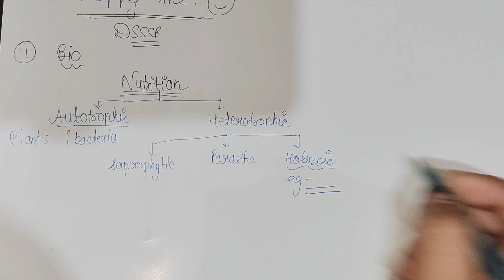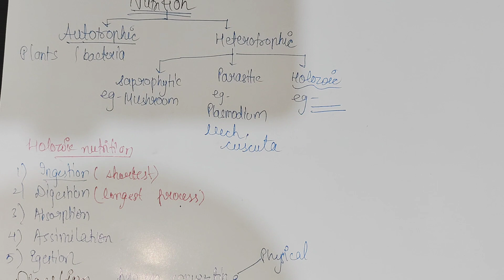DSSSB 2024 |Natural science|Nutrition|PYQ|Biology questions|Subscribe